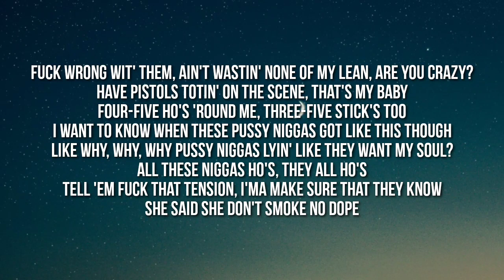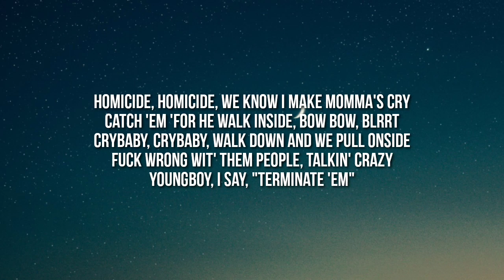YoungBoy Never Broke Again - Homicide Pt. 2 (Lyrics)